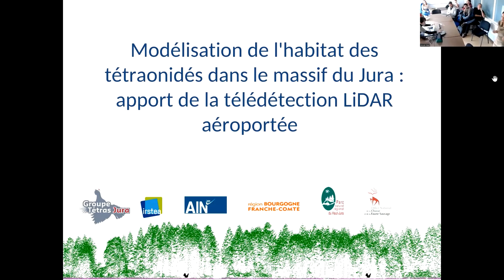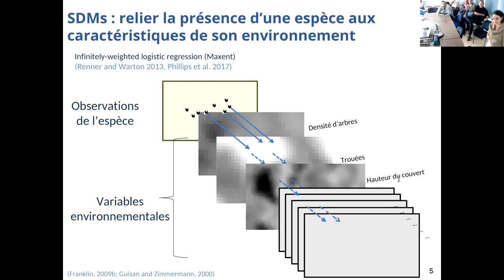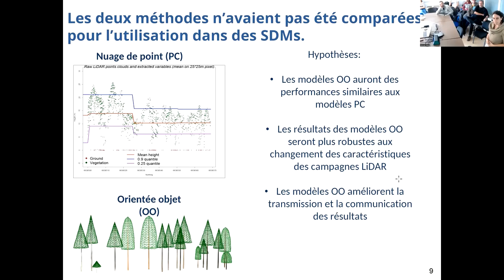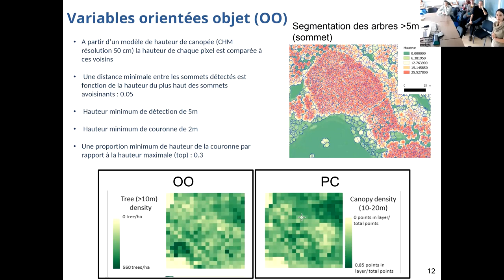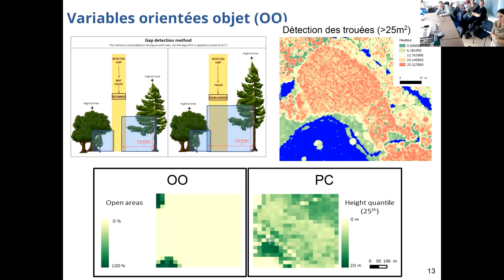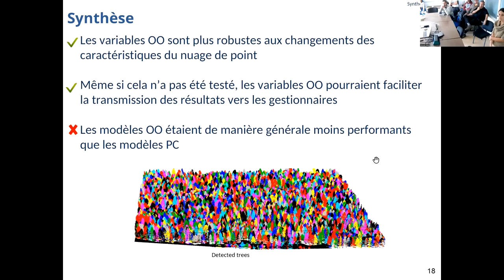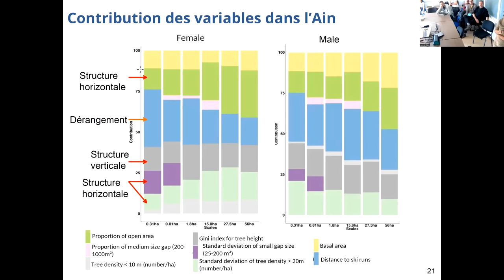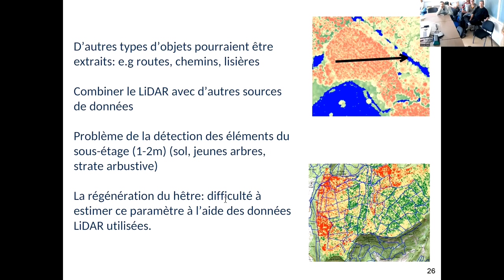Anouk Glad (post-doctorante, UMR Dynafor): Modélisation de l'habitat des tétraonidés (...)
Titre complet: Modélisation de l'habitat des tétraonidés dans le massif du Jura : apport de la télédétection LiDAR aéroportée

Par Anouk Glad (post-doctorante, UMR Dynafor).

Dans le contexte général de l’érosion de la biodiversité, deux espèces d’oiseaux forestiers, le Grand Tétras (Tetrao urogallus) et la Gélinotte des bois (Bonasa bonasia), présentes dans le massif Jurassien sont menacées par la perte et la fragmentation de leur habitat à l’échelle régionale. En particulier, dans le massif Jurassien l’extension progressive des tâches de régénération du hêtre induit la transformation du couvert végétal constitué de myrtilles et d’herbacées favorable en un habitat fermé défavorable. Le destin de ces deux espèces emblématiques dépend pour la première d’actions de gestions et pour la seconde d’une meilleure connaissance de la distribution et de la dynamique des populations. Ainsi, l’opportunité d’utiliser deux jeux de données LiDAR (Light Detection and Ranging) couvrant la majorité de l’aire de distribution des deux espèces dans le massif Jurassien a initié le projet de cartographie des habitats de chaque espèce et de la présence des tâches de régénération du hêtre en utilisant des modèles de distribution d’espèces (SDMs). L’objectif est de soutenir les gestionnaires dans leurs décisions et actions grâce à la production de prédictions spatiales adaptées. Ainsi, l’utilisation de variables environnementales LiDAR orienté-objet (arbres et trouées) pour faciliter l’appropriation des résultats par les gestionnaires a été testée. Enfin, les résultats obtenus ont permis la création de modèles multi-échelles et de carte de prédictions pour chacune des espèces démontrant la capacité du LiDAR de représenter la structure de la végétation qui influence la présence des espèces d’oiseaux forestières étudiées.